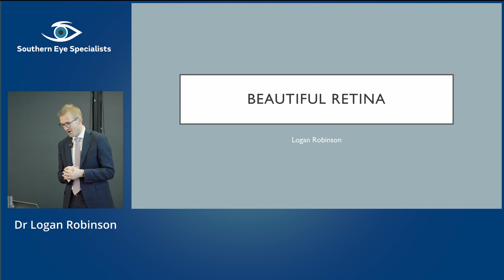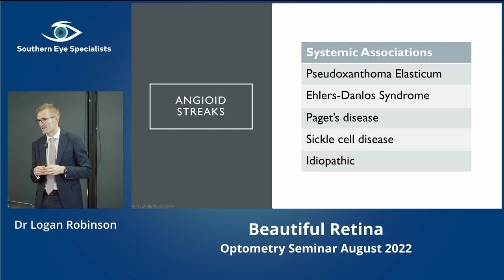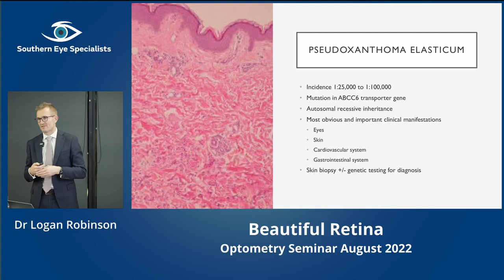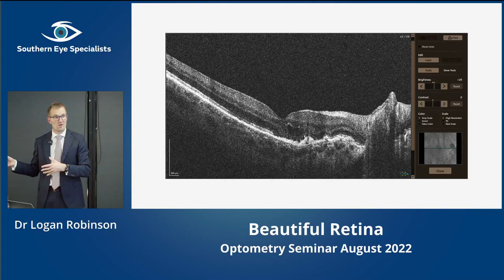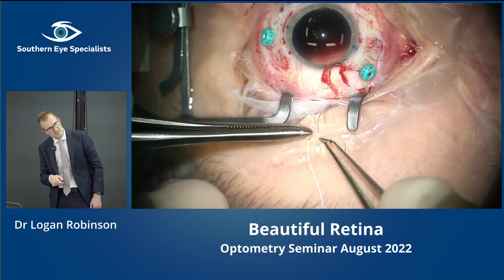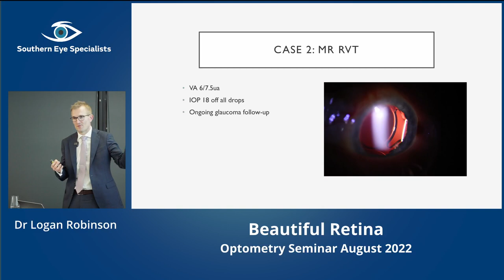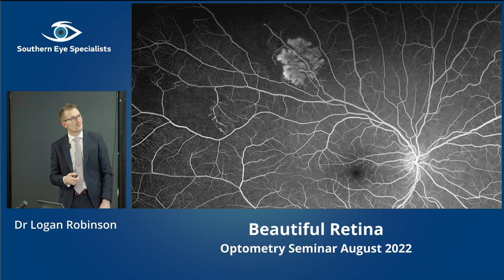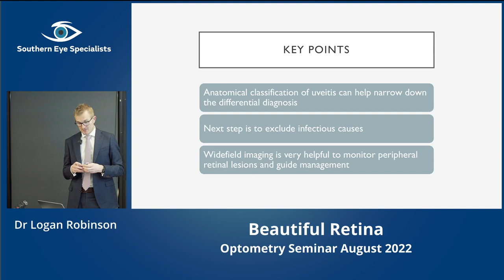Dr Robinson 4S Seminar 2022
In this seminar Dr Logan Robinson shares case studies of 'Beautiful Retina' - examples that show how different imaging technologies and processes are used to help diagnose and manage different retinal cases.